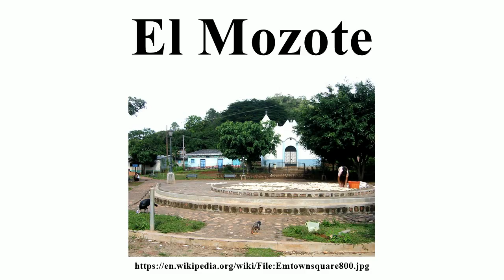El Mozote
Image-Copyright-Info
Image is in public domain
Author-Info:   Efrojas
Image-Copyright-Info